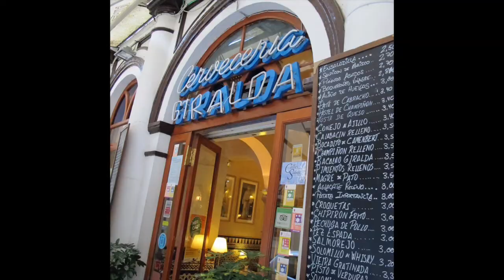Jan. 4 Sevilla Slide Show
This video is about Jan. 4 Sevilla Slide Show